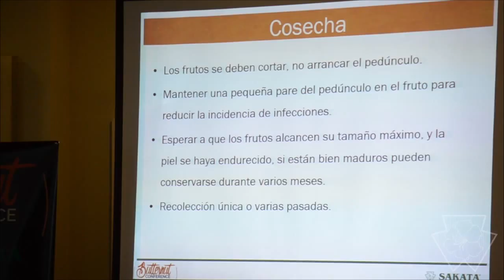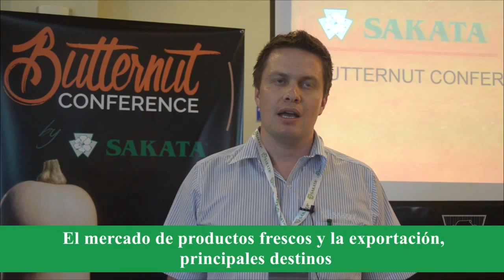Butternut Conference - André Villiers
André Villiers, Cucurbits Specialist de Sakata Seed South Africa, en la I Butternut Conference de Sakata.